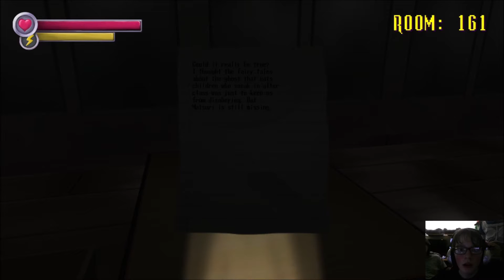Spooky's Jumpscare Mansion #2 w/ Malcolm, and Dylan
In this episode of Spooky's Jumpscare Mansion, Malcolm, Dylan, and I experience more of Spooky's mansion, we make from room 100, to room 250.